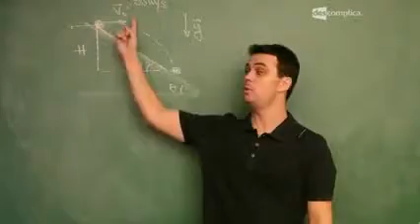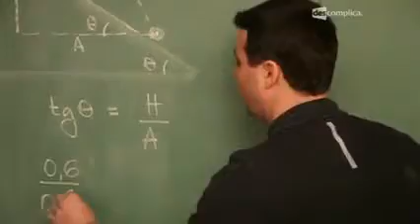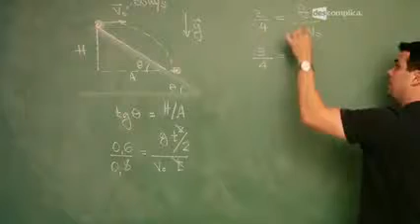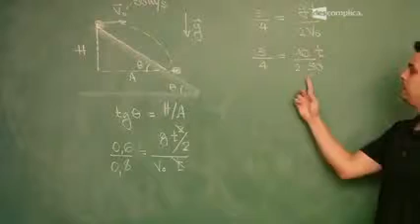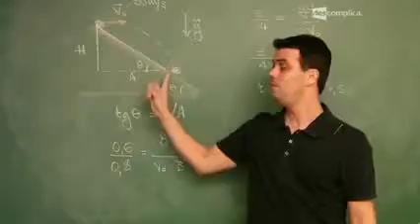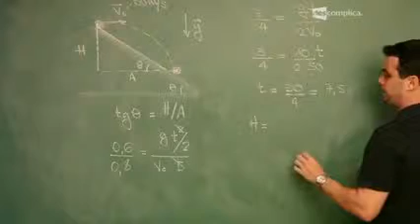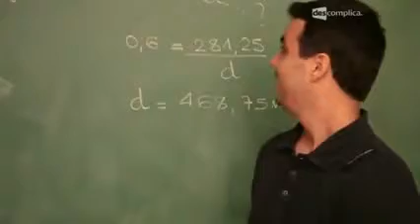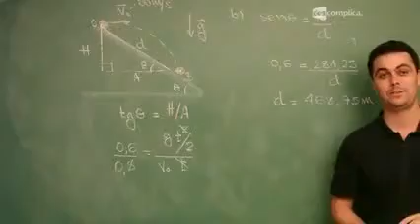11 Lançamento Horizontal e oblíquo Questão 7